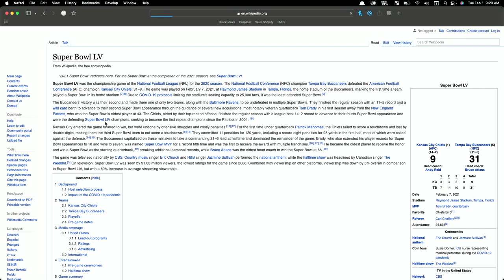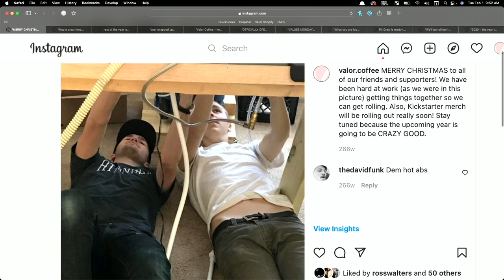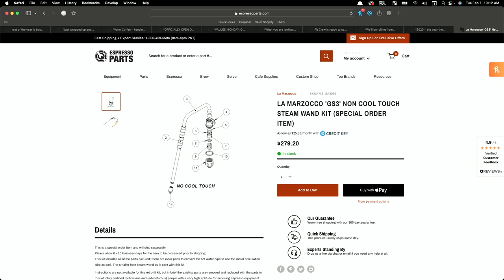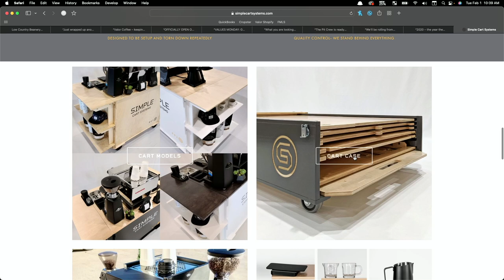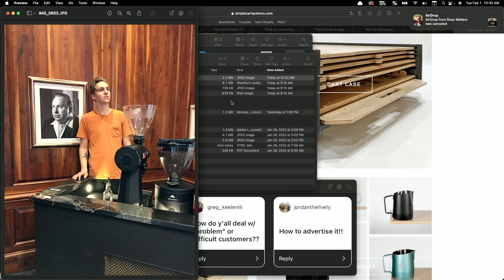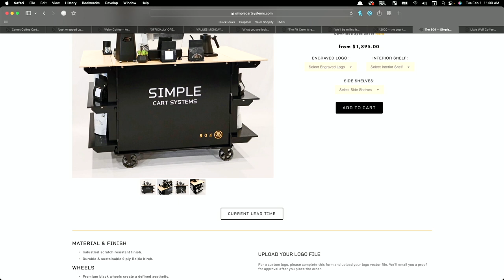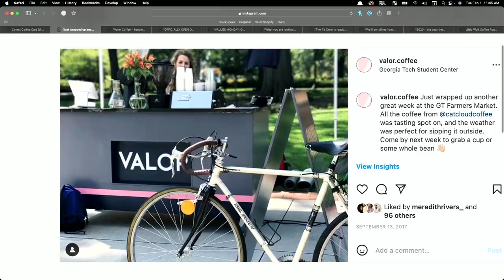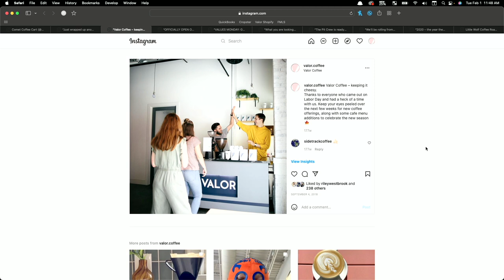Everything We Know About Starting a Mobile Coffee Cart in 2022 – 02/01/2022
JOIN THE VALOR COFFEE COMMUNITY – Courses, Exclusive Videos, PDFs, Spreadsheets and more

We are constantly being asked about the in's and out's of starting a coffee cart by aspiring entrepreneurs near and far. Questions from Do I need an LLC? to What espresso machine do I need? and How much money does it cost? just begin the list. We sit down for a couple hours to talk about how we did it plus answer some of our most common questions.

0:00 - Intro
6:00 - Valor's History as a Coffee Cart
43:00 - Which espresso machine should you buy?
55:40 - Tips for Maximizing Efficiency of Your Machine & Cart
1:02:30 - Is Drip Coffee Necessary?
1:08:50 - Call-in from Jonathan of Low Country Beanery
1:18:30 - Some of our Favorite & Most Memorable Events
1:21:18 - Call-in from AC of Comet Coffee Cart
1:30:35 - Where to Get the Cart / Cart Manufacturers
1:33:00 - Why You Need Two iPads/Tablets
1:39:00 - If We Built It Today, How Would We Do It?
1:50:35 - Licensing, LLC
1:54:00 - Health Department & Code
2:03:50 - Drink Menu
2:08:00 - Event Pricing
2:16:40 - Advertising
2:18:45 - Pop-ups vs Catering
2:28:00 - Problem & Difficult Customers
2:36:17 - Outro

***If you buy something through our external/third-party links, we may get a small share of the sale. This helps us keep this show going, so thank you!

Cheaper Mic Option
Mic Stands
Interface (Big)
Interface (Small)
Video Switcher
Riley’s Headphones
Ross’ Headphones
Ethan’s Headphones
Our Podcasting Computer
Lens (24-70mm)
Lens (16-35mm)
Cheaper Camera + Lens Option
Cheaper Light Option
LED Beams

Some of our Favorite Books
Make Time by Jake Knapp and John Zeratsky
Start With Why by Simon Sinek
I Will Teach You to Be Rich by Ramit Sethi
Setting the Table by Danny Meyer
Excellence Wins by Horst Schulze
Obsessed by Emily Heyward
Amusing Ourselves to Death by Neil Postman
The Five Dysfunctions of a Team by Patrick Lencioni
Atomic Habits by James Clear